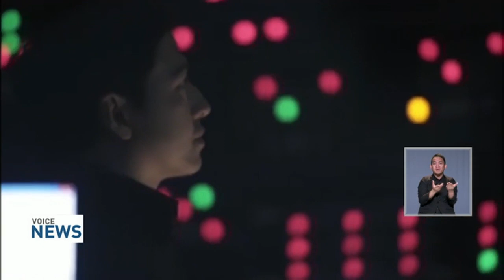กฟน. จัดงาน VVIP Dinner Talk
การไฟฟ้านครหลวง (กฟน.) จัดงาน VVIP Dinner Talk สร้างความสัมพันธ์ลูกค้ารายใหญ่อย่างยั่งยืน

เมื่อวันที่ (18 สิงหาคม 2560) การไฟฟ้านครหลวง (กฟน.) จัดงาน VVIP Dinner Talk ณ ห้อง ASTOR Ballroom โรงแรม The St. Regis Bangkok ถ.ราชดำริ ในการจัดงานดังกล่าวมีการเชิญแขกผู้มีเกียรติที่เป็นผู้ใช้ไฟฟ้าหน่วยงานราชการ หน่วยงานภาคธุรกิจ และอุตสาหกรรม เข้าร่วมรับฟังนโยบายและทิศทางการดำเนินธุรกิจของ กฟน. ตลอดจนสร้างความสัมพันธ์อย่างยั่งยืนกับผู้ใช้ไฟฟ้ากลุ่มดังกล่าว ซึ่งถือเป็นลูกค้ารายใหญ่ของ กฟน. ที่เป็นส่วนหนึ่งในการสร้างรายได้เข้าสู่รัฐในการขับเคลื่อนการพัฒนาประเทศ ภายในงานยังจัดให้มีการปาฐกถาพิเศษ CEO Talk หัวข้อ “Our Metro, What will be? by MEA’s CEO” โดยนายชัยยงค์ พัวพงศกร ผู้ว่าการการไฟฟ้านครหลวง (กฟน.)

นอกจากนี้แขกผู้มีเกียรติ ได้รับชมนิทรรศการผลงานการขับเคลื่อนโครงการเปลี่ยนระบบสายไฟฟ้าอากาศเป็นสายไฟฟ้าใต้ดิน การจัดระเบียบสายสื่อสาร และโครงการเพื่อสังคมและสิ่งแวดล้อมของ กฟน. เพื่อเสริมสร้างความรู้ ความเข้าใจและความเชื่อมั่นในมาตรฐานการให้บริการของ กฟน. ตลอดจนมีการแลกเปลี่ยนความคิดเห็นซึ่งกันและกัน เพื่อใช้เป็นแนวทางในการปรับปรุงพัฒนาในคุณภาพระบบไฟฟ้าและบริการของ กฟน. ต่อไป